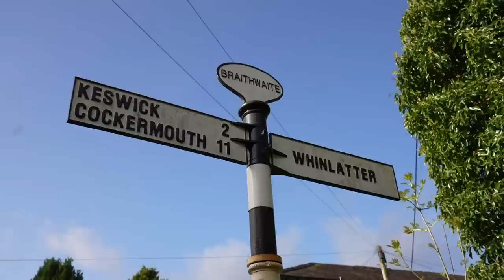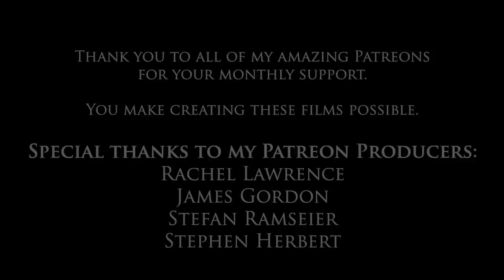Coledale Horseshoe | Grisedale Pike, Hopegill Head, and more | Lake District Walks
The Coledale Horseshoe is a much loved classic and with good reason! Starting at Braithwaite, this walk takes in Grisedale Pike, Hopegill Head, Crag Hill, Sail, and Outerside. On a clear day it is beyond stunning and easily accessible from Keswick.

Stay WILD!